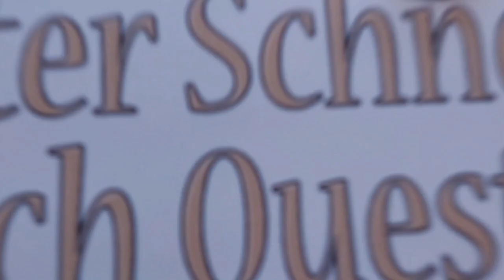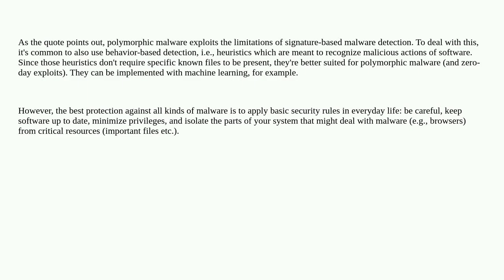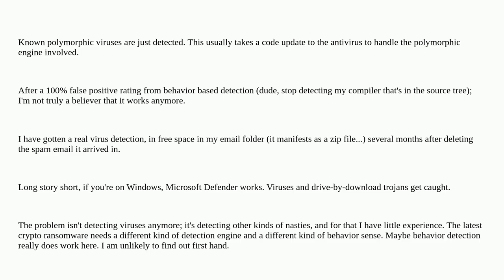Security: What is the best way to protect from polymorphic viruses?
What is the best way to protect from polymorphic viruses?

A special thanks goes out to the community

  virus antivirus polymorphic-virus